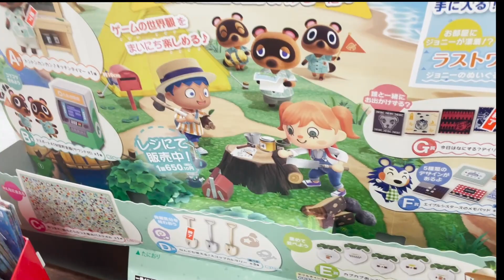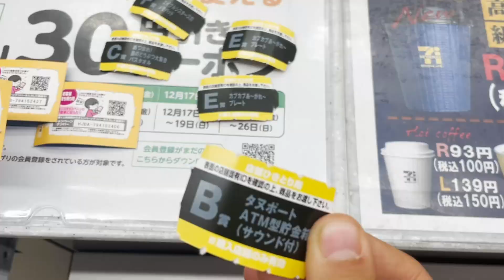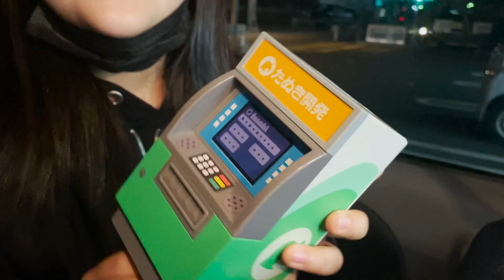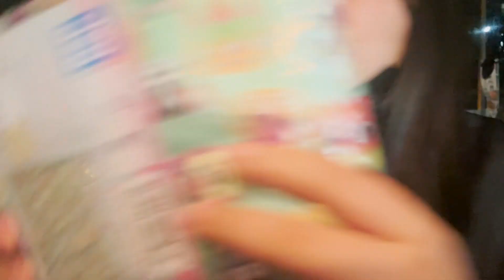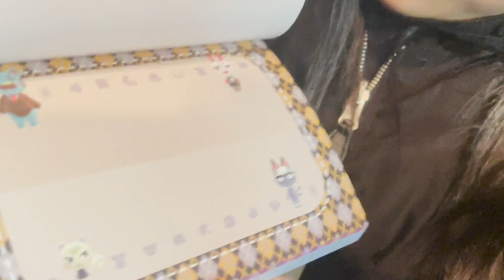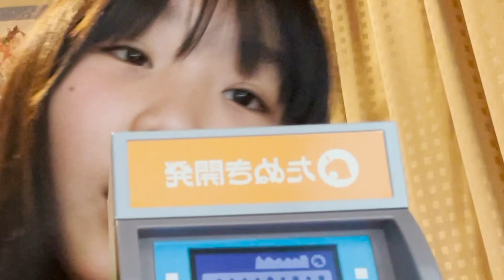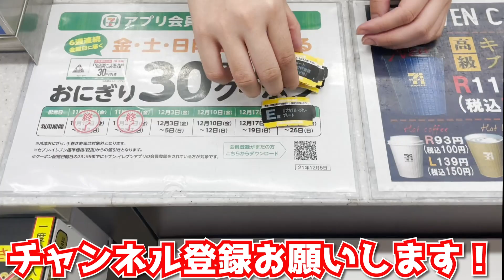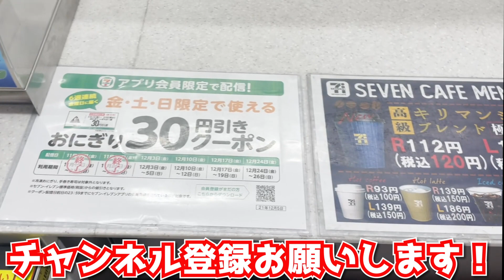【あつ森一番くじ】神引き！これはやばすぎ！！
みなさん！あつ森の一番くじありましたか？今回は過去最高の神引き！

株式会社アナライズログMovie Soraka宛